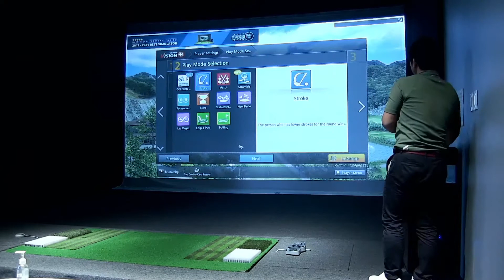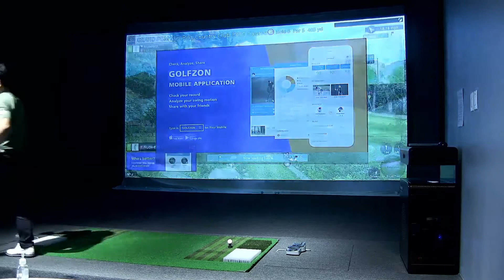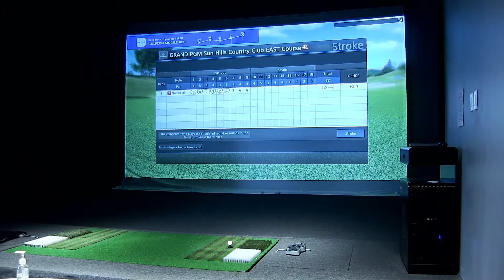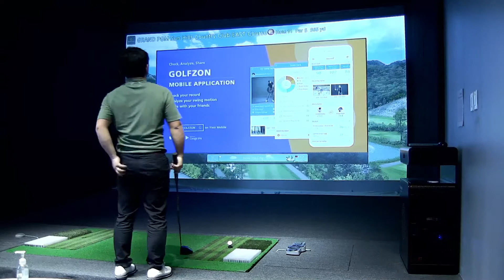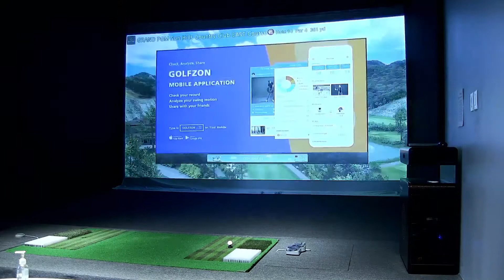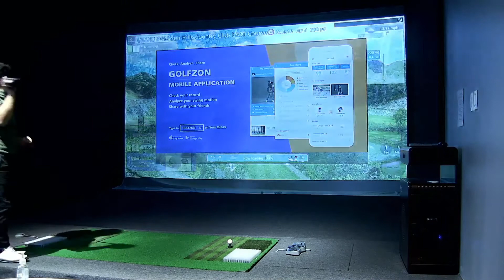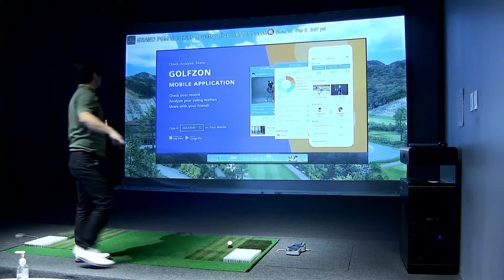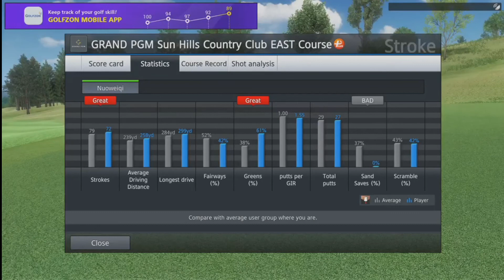-4 Through 9, Ivan's best round recorded.@ GOLFLIVE, Sun Hill Country Club EAST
Great Driving Exhibition Day
Condition:
Strong wind
Hard Swing Plate
1.64 yard Gimme
Faster speed green
Tour Setting